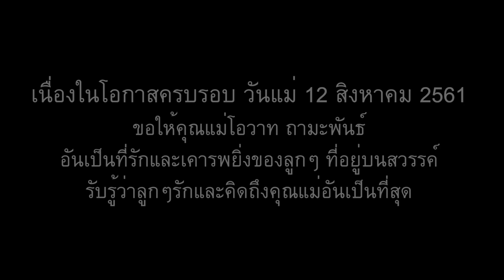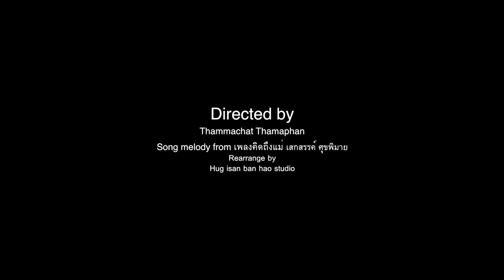คิดถึงแม่ คุณแม่โอวาท ถามะพันธ์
สนใจหรือต้องการเพลงสอบถามได้ที่ Hug Isan ban Hao Studio เพจ
☎️ 080